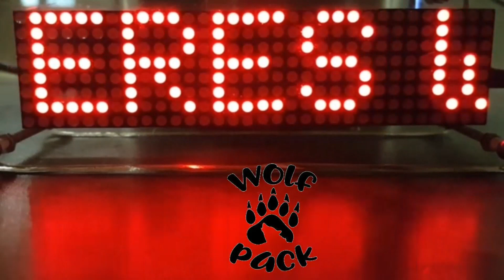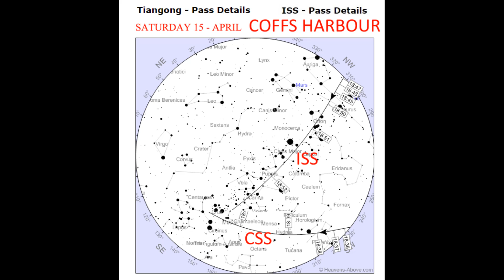CSS and ISS Both is the Brisbane's Southern Sky Tonight 15th April 2023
I am asking for Pictures or time lapses of one or the other or BOTH.
Ideally with background stars for reference.  6:40pm and

WHAT I SAW
My P900 footage and the ISS is at 2s and comes in from the top right and blinks out just before the Southern Cross.